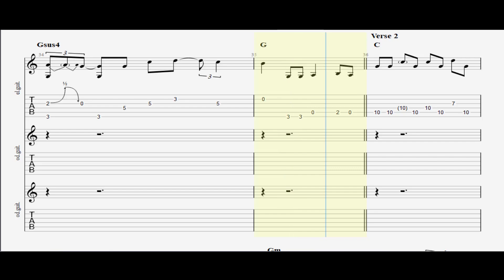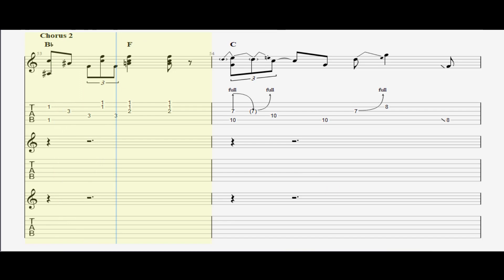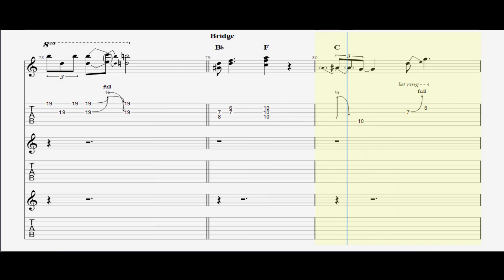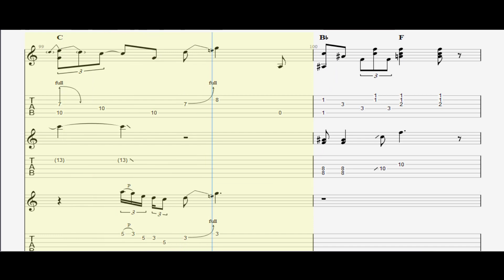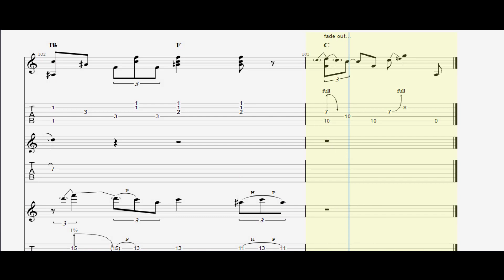Matt Rae Candyman full tab playthrough